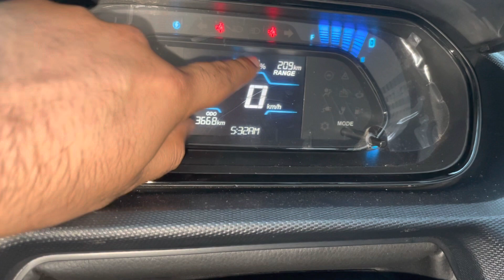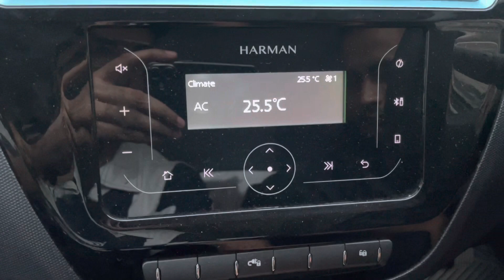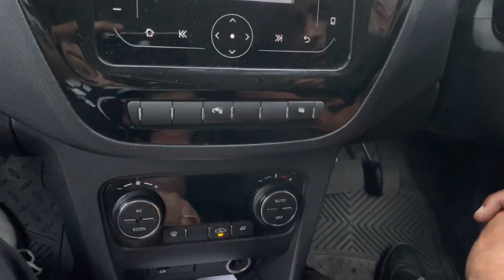TATA TIGOR EV | 315km Range | TATA TIGOR EV worth it to buy or not....?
Hello ETR family , @Explorethereal
In this video, i am sharing the information regarding tatatigorev. The video gives you the insights of electric vehicle named by tata
With the help of this video you will get to know more about the tata tigor Ev into several points.

tatatigorev worth it to buy or not ?
tatatigorev km range ?
tatatigorev charging time ?
tatatigorev road presence ?
tatatigorev mileage ?
Tata tigor ev
Tata tigor

What is the battery life of Tigor EV?
टिगोर ईवी की बैटरी लाइफ कितनी है?
What is the cost of Tata Tigor EV charging?
What is the fuel economy of Tata Tigor EV?
Can EV batteries last 10 years?
Can an EV battery last 20 years?

Do EV batteries go bad?
How long does an EV battery last in KM?

What is the main disadvantage of EV?
What is the biggest problem with electric cars?
What are the disadvantages of using EV?